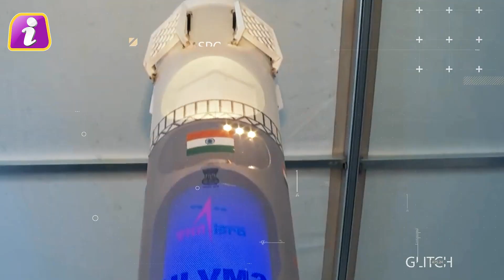भारत के ISRO से चिढ़ने वाले NASA ने क्यों मिलाया हाथ? अंतरिक्ष में धूम मचाएगा निसार प्रोजेक्ट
India is one of the few countries in the world that has the capability to launch rockets. Today all the countries of the world contact India to launch their satellites. Seeing the challenge of China, India wants to build a space station as soon as possible and that is why it is preparing for Gagan Yan. Through Gagan Yan, he wants to complete his preparation by sending man in space for the first time…however friends, both India and NASA have worked together on a mission which will solve a big problem of India..

भारत दुनिया के उन गिने चुने देशों में से एक है जिसके पास रॉकेट लॉन्च करने की क्षमता है। आज दुनिया के तमाम देश अपने सैटेलाइट लॉन्च करने के लिए भारत से संपर्क करते हैं। भारत चीन की चुनौती को देखते हुए जल्द से जल्द अंतरिक्ष स्टेशन बनाना चाहता है और इसी लिए वो गगन यान की तैयारी कर रहा है।  गगन यान के जरिये वो पहली बार मानव को अंतरिक्ष में भेजकर अपनी तैयारी पूरी करना चाहता है...हालंकि दोस्तों, भारत और नासा दोनों ने मिकर एक मिशन पर काम किया है जो भारत की बहुत बड़ी परेशानी को दूर कर देगा..